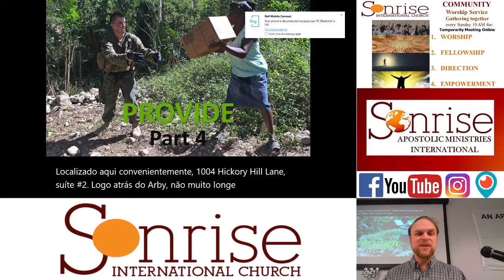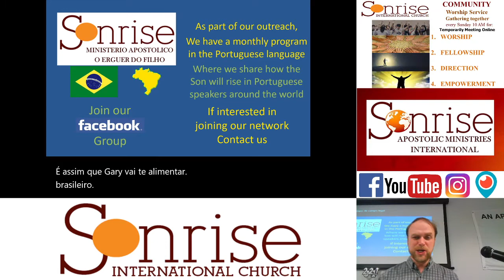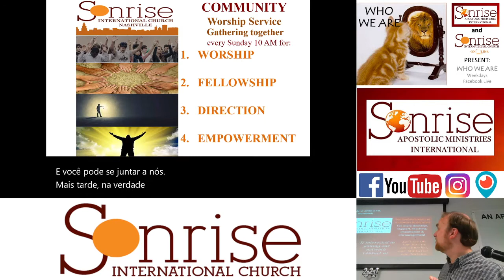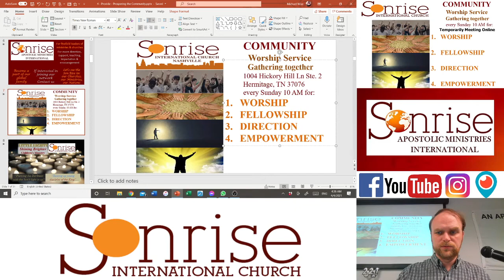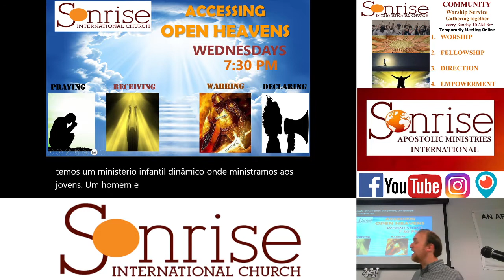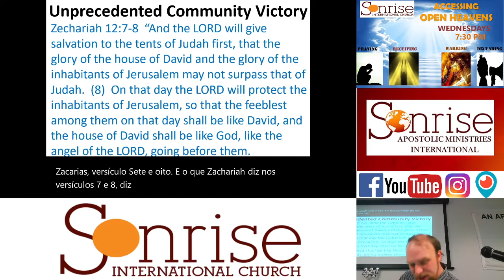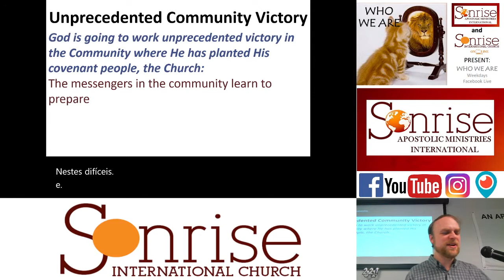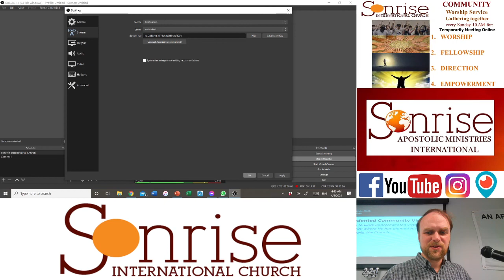Provide (First Part) - Prospering the Community Part 4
Our  Community will begin to prosper and find true victory through the Church releasing provision to them.  This greatly impacts the community and the Church herself.  Let's do our  part!
tithely: Sonrise International Church